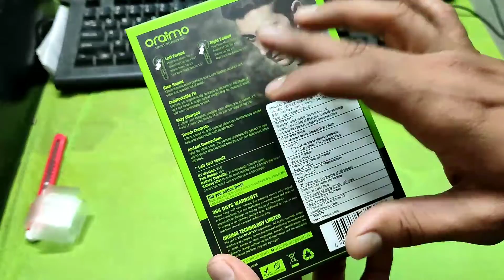Araimo best blutooth earbuds ❤️‍🔥 unboxing and review 🔥| Hindi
Hello, today I am going to give you some information about this product which may be of use to you.

 If this product is in your budget then you can buy it and if the product is good then you can buy it or not, I am also going to tell you in this video

 And if you like this product, you can get information about it by going to either the number on the link given above and you can buy it from the link or number even if you do not buy this product.

 If you want to ask us any question, you can also ask us instagram and we will surely reply to you